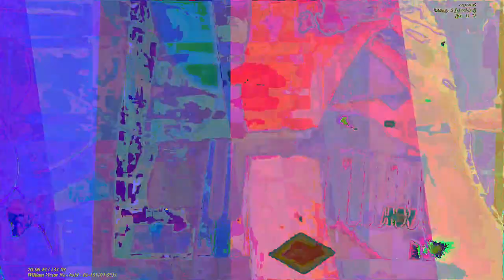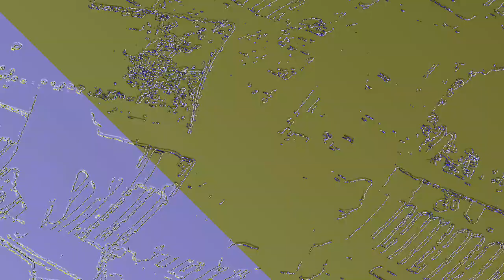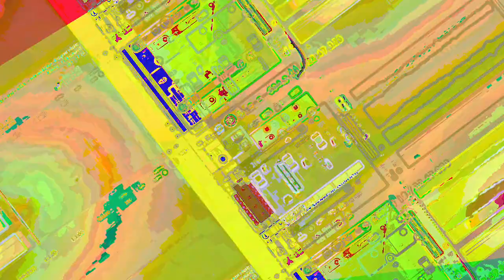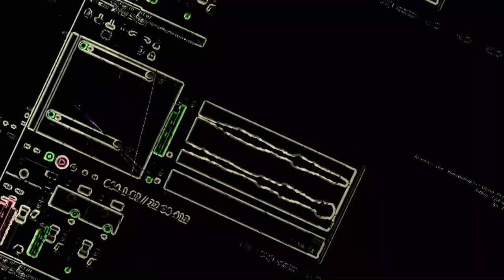[EPILEPSY WARNING] Movie 23 06 13 15h16m14s